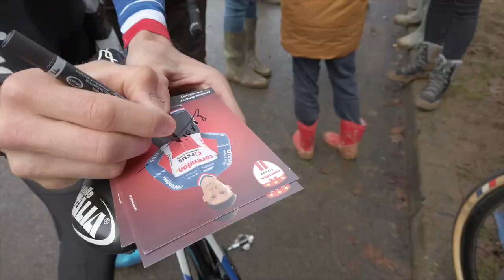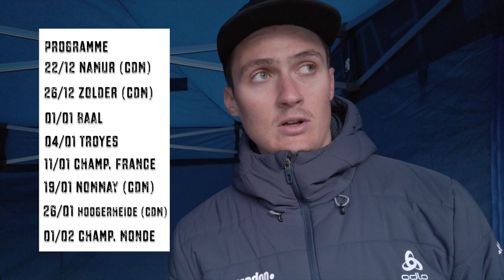JOUR DE COURSE #2 ANTOINE BENOIST